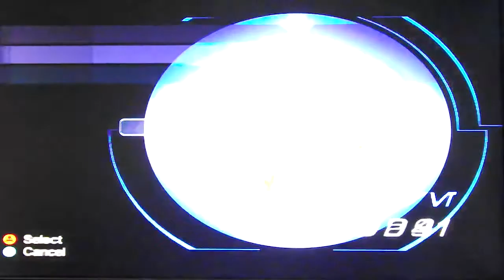Star Wars Episode I: Jedi Power Battles Playthrough Part 3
Here is my playthrough with commentary of Star Wars Episode I: Jedi Power Battles for the Sega Dreamcast. Star Wars Episode I: Jedi Power Battles was released in 2000 for Playstation, Dreamcast, and Game Boy Advance.